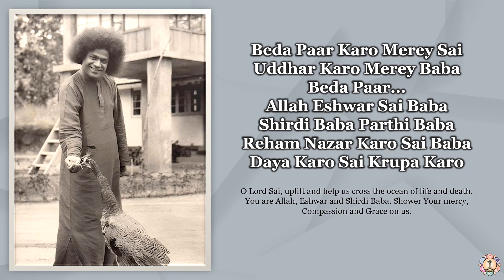391 | Beda Paar Karo Merey Sai | Sai Bhajan | Sarva Dharma Bhajan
Beda Paar Karo Merey Sai
Uddhar Karo Merey Baba
Beda Paar...
Allah Eshwar Sai Baba
Shirdi Baba Parthi Baba
Reham Nazar Karo Sai Baba
Daya Karo Sai Krupa Karo

O Lord Sai, uplift and help us cross the ocean of life and death. You are Allah, Eshwar and Shirdi Baba. Shower Your mercy, Compassion and Grace on us.

Audio Credits: Prashanthi Mandir Live SSSMC
Lyrics and Meaning: Sai Rhythms